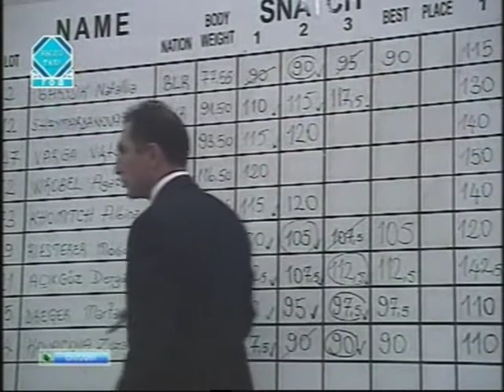Weightlifting.European Championships.2002.Women. 75+ kg.Khomitch & Shaymardanova.mpg